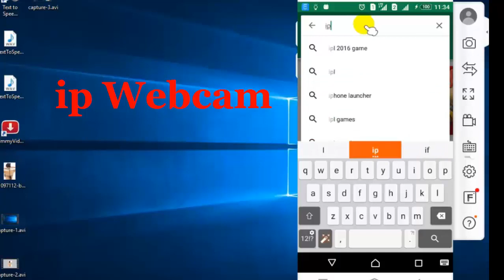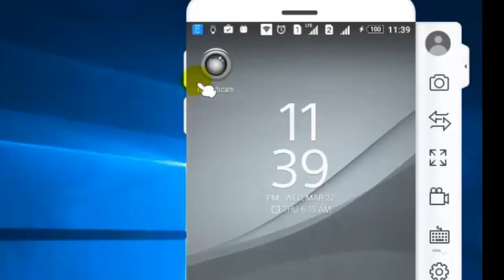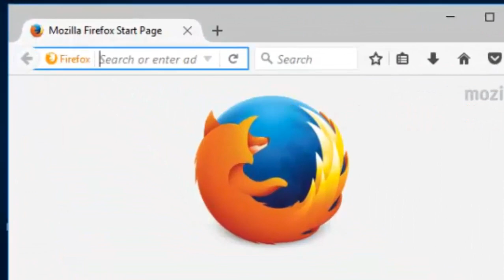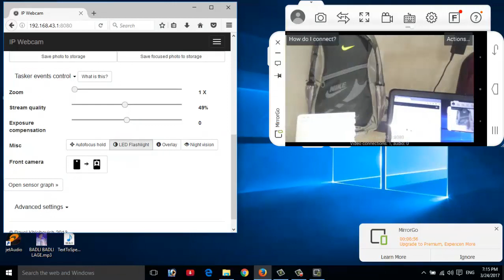CC TV Camera Making Through Mobile Phone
अपने मोबाइल को CCTV कैमरा बनाये
mobile ko cctv camera kaise banaye
how make cctv camera without internet